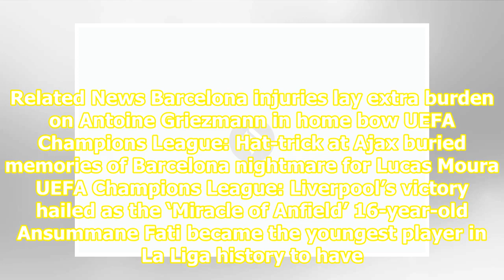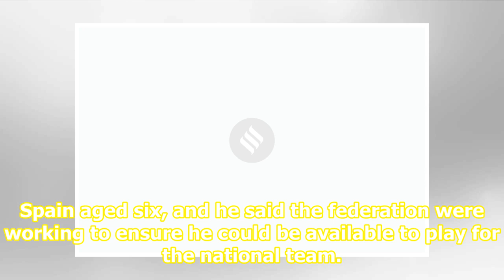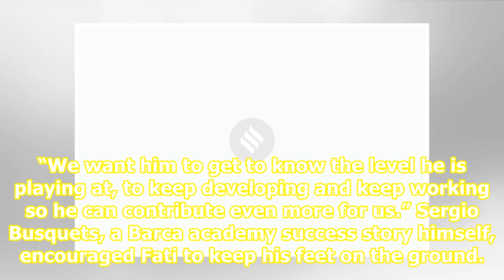Ansummane Fati being considered for Spain selection after Barcelona exhibition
Related News Barcelona injuries lay extra burden on Antoine Griezmann in home bow UEFA Champions League: Hat-trick at Ajax buried memories of Barcelona nightmare for Lucas Moura UEFA Champions League: Liverpool’s victory hailed as the ‘Miracle of Anfield’ 16-year-old Ansummane Fati became the younge...